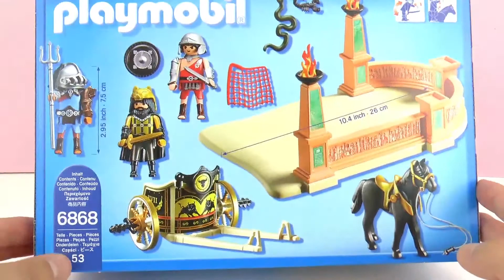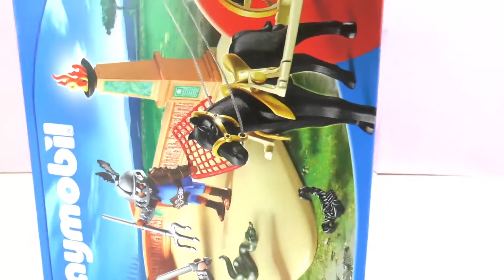Playmobil 6868 edisi pertempuran Gladiator - Sejarah